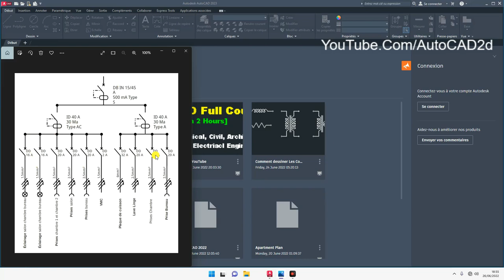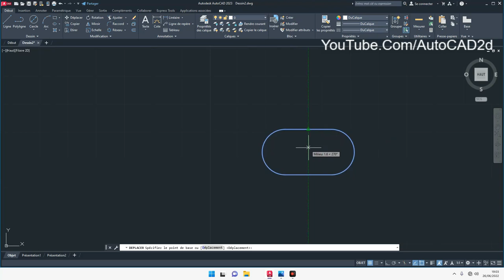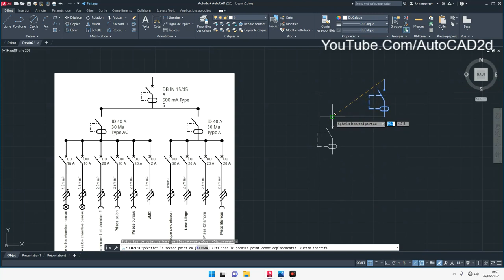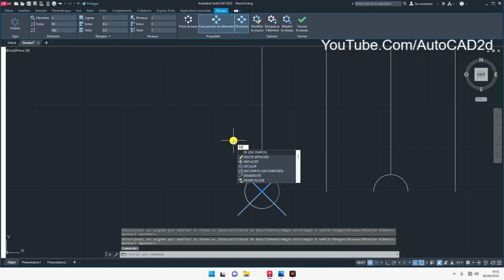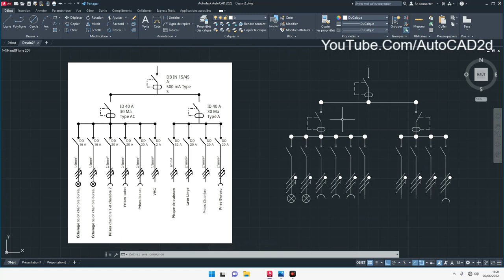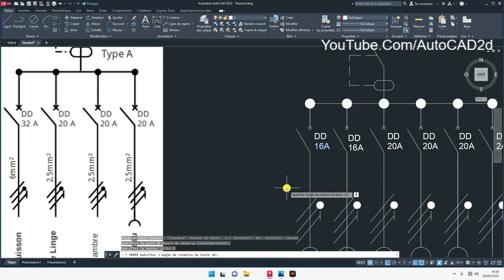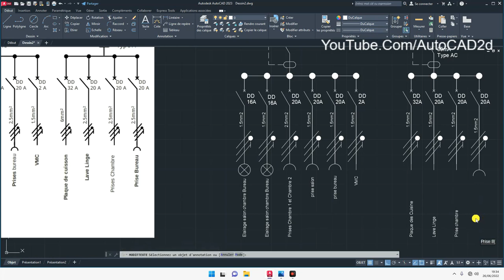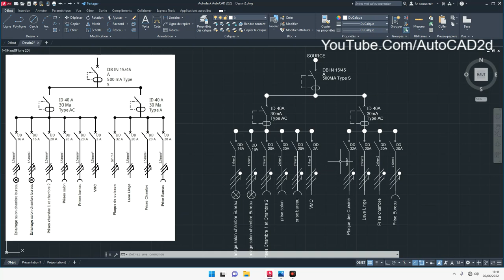Guide Des Plans Electriques - Schéma Unifilaire Sur AutoCAD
Dans cette vidéo, je vous Présente un Tutoriel AutoCAD Pour Débutant - Schéma Unifilaire Guide Plans Electriques: